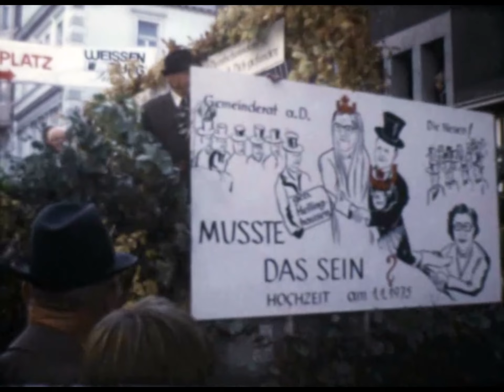Herbstwochenumzug in Lippstadt am 24. Oktober 1975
Am 24. Oktober 1975 schlängelt sich der Herbstwochenumzug durch die Innenstadt von Lippstadt. Die Aufnahmen entstanden an der Langen Straße.